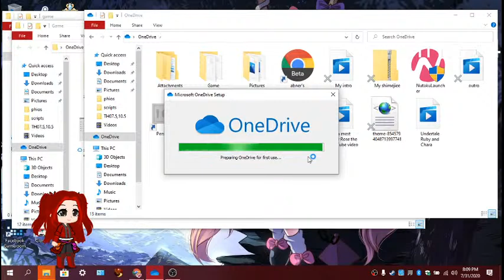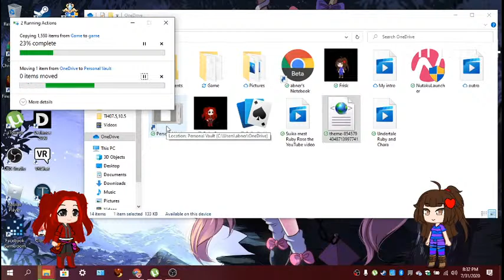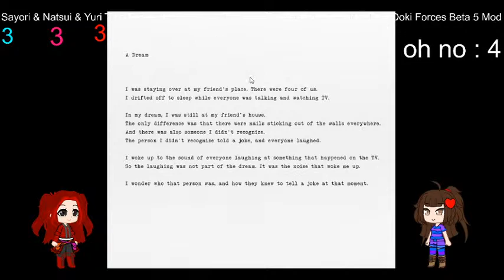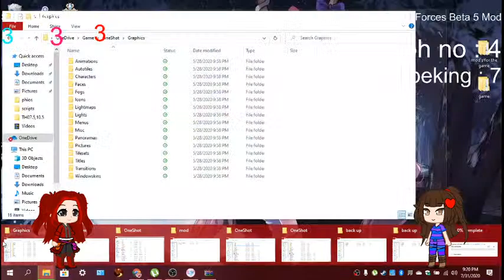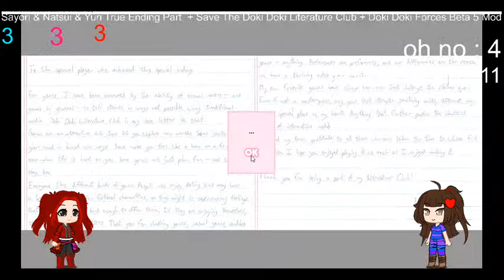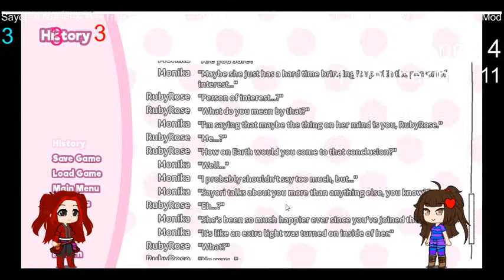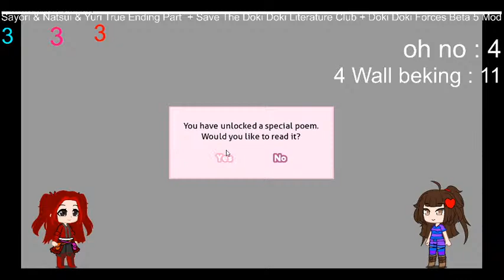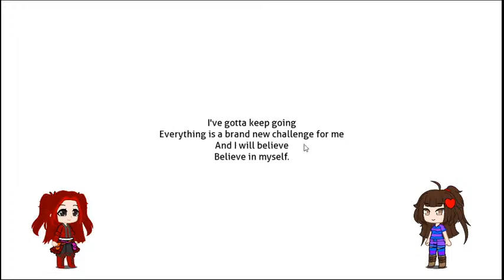Ruby Rose /w Frisk Lets play